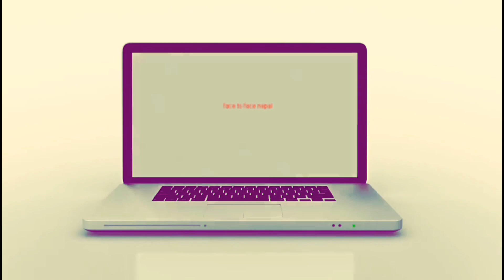लकडाउनको महामारीमा बिसालुसर्प बिराठनगरमा ! स्थानीयले सर्पलाइ केगर्दै छ हेर्नुहोस बिनाशिक्षा OMG🐍 🐍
लकडाउनको महामारीमा बिसालुसर्प बिराठनगरमा ! स्थानीयले सर्पलाइ केगर्दै छ हेर्नुहोस बिनाशिक्षा OMG🐍 🐍 dont tuch snake denger venomous